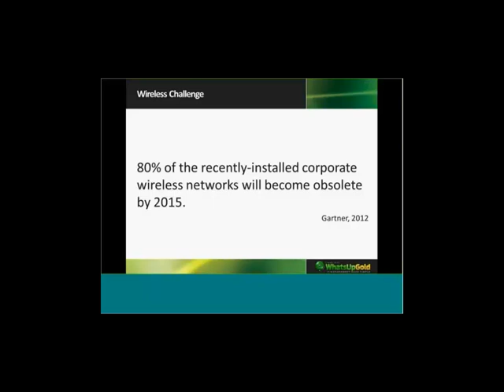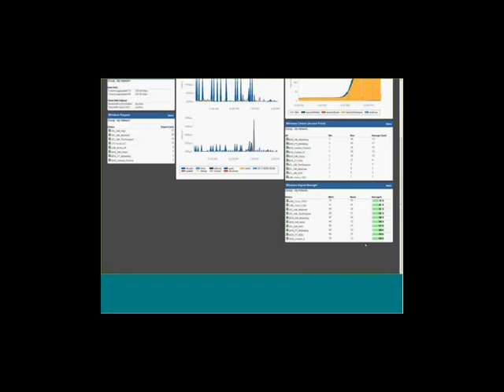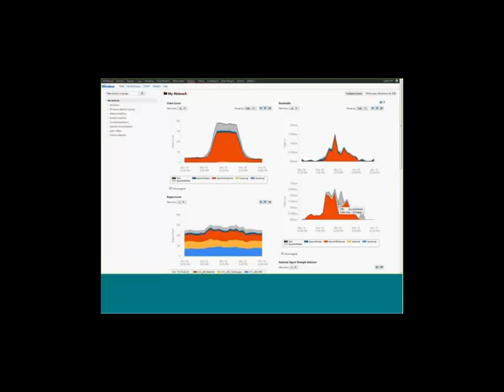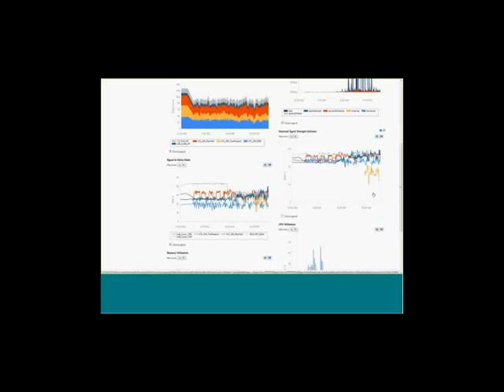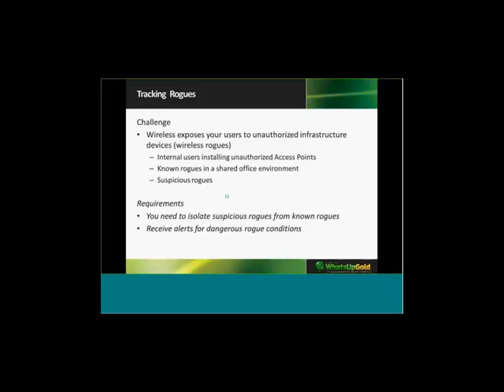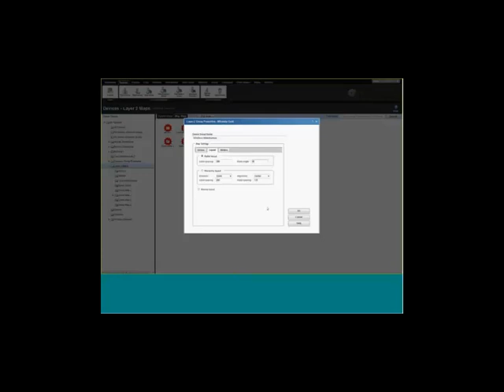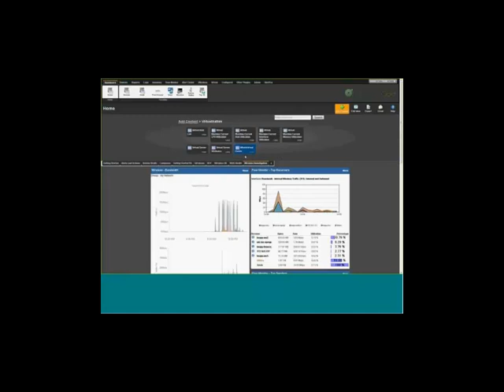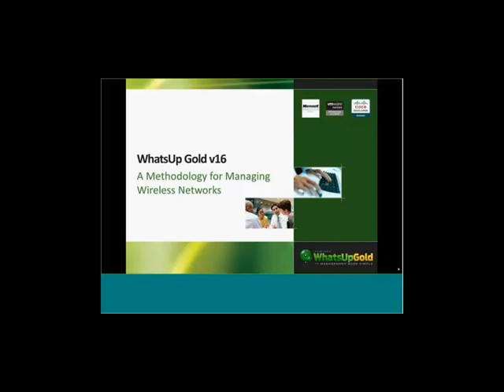Managing Wireless Networks: A Proven Methodology - Part 1 of 2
Industry analysts say the growing BYOD trend is costing companies hundreds of thousands of dollars a year for every 1,000 mobile devices deployed. And the complexity and resources required to keep your infrastructure running doesn't stop there -- rogue devices, AP over-subscription and bandwidth policy abuse complicate matters further.
In this on demand webinar you will learn how to leverage a proven methodology to address these issues through affordable wireless management software